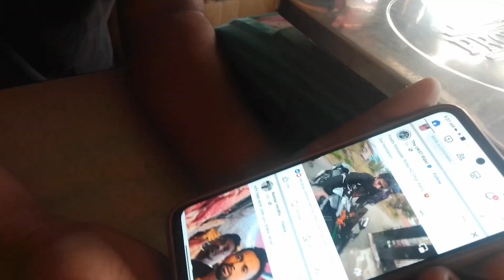ঘৰৰ খুটাবোৰ হৈ গল